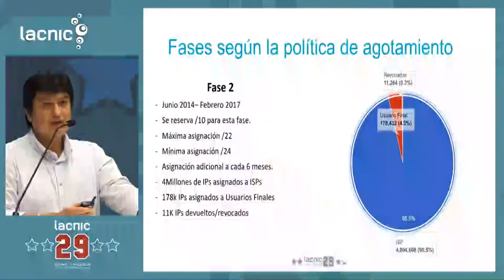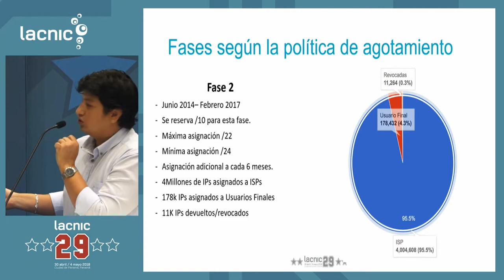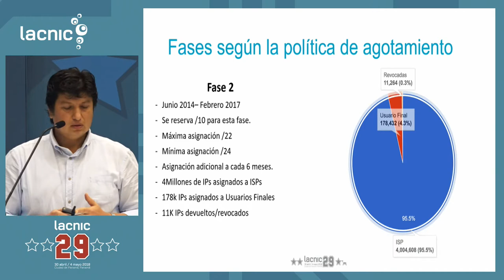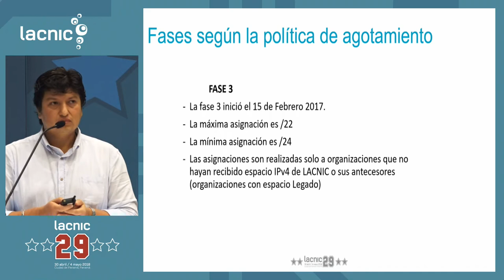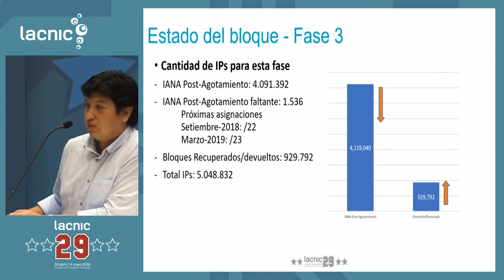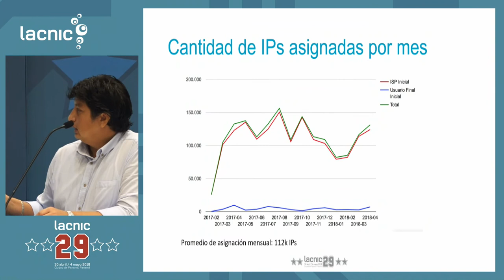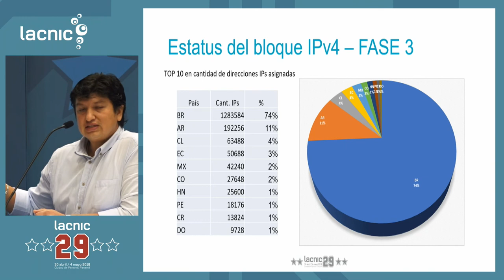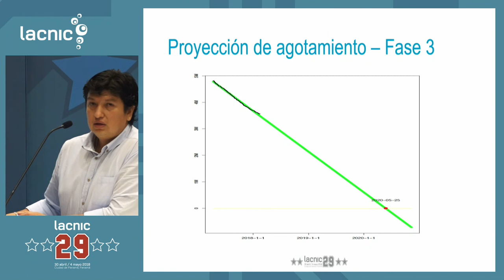Actualización Fase de agotamiento IPv4